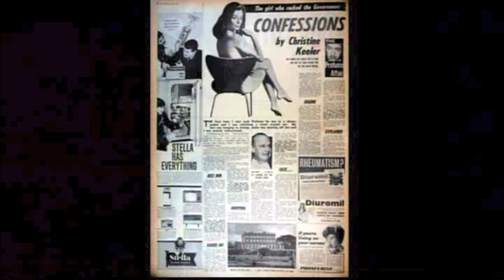Sex, Lies and a Very British Scapegoat - ITV 1 | Stephen Ward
Sex Lies and a Very British Scapegoat: Presented by Andrew Lloyd Webber.
Sunday 22 December 2013 on ITV 1 at 10.30pm

Stephen Ward deals with the victim of the Profumo Affair - not, as is widely supposed, John 'Jack' Profumo himself, the disgraced Minister for War, nor even the fatally wounded Conservative government of Harold Macmillan, but the society osteopath whose private libertarian experiments blew up in his own and everyone else's face.

In a trial as emblematic to the twentieth century as Oscar Wilde's was to the nineteenth - from which he was the only protagonist to emerge with some dignity and honour - Ward became the targeted scapegoat of a furiously self-righteous Establishment.

By no means a hero, he was a reluctant martyr, thanks to an unholy alliance between Press and police of a kind we can all too readily recognise today; inadvertently, he was the hinge between two worlds and the harbinger of a revolution in manners, music and morals when the ordered, stuffy, respectful universe of the fifties gave way to the classless, truculent, unstoppable sixties.

Written by Andrew Lloyd Webber, Christopher Hampton and Don Black, and directed by Richard Eyre, the musical centres on Stephen Ward’s involvement with the young and beautiful Christine Keeler and their chance meeting in a West End night club, which led to one of the biggest political scandals and most famous trials of the 20th century.